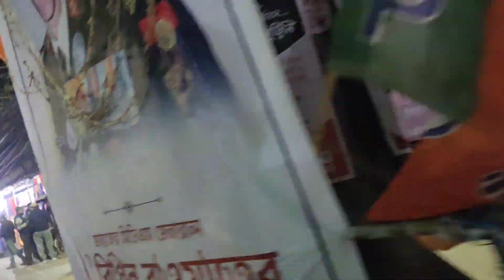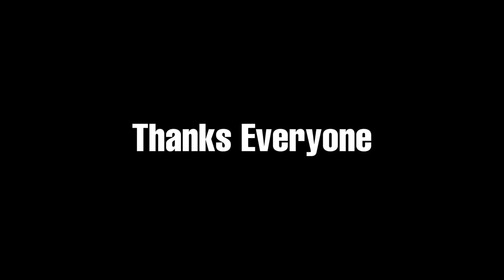😜🥵🥵 মামা ভাগ্নে একসাথে ঘুতে গেছি // MAMA BHAGNE // nangra sushant // M Bapi Vai 🤘👀👀